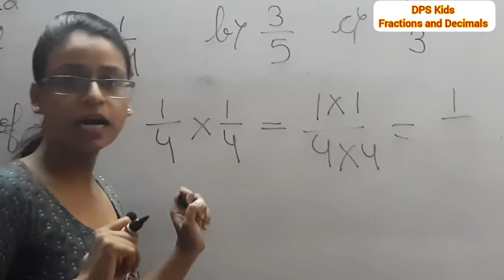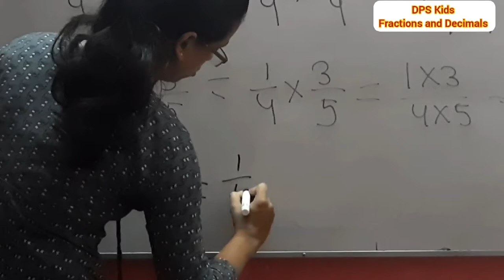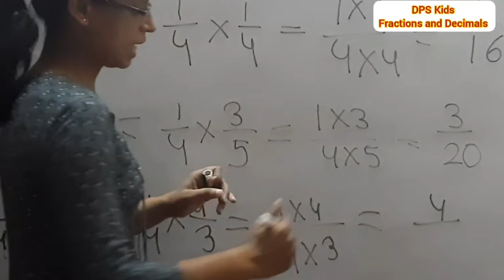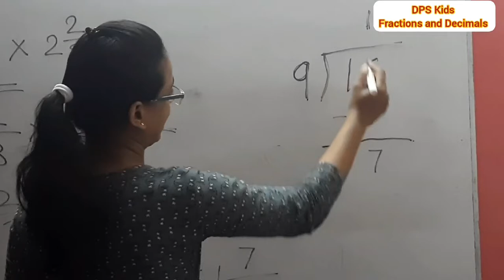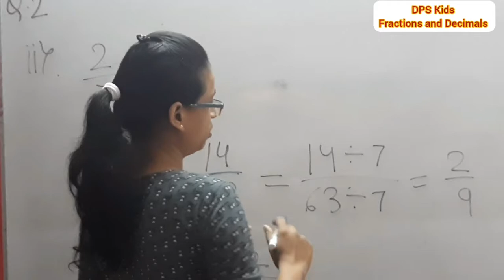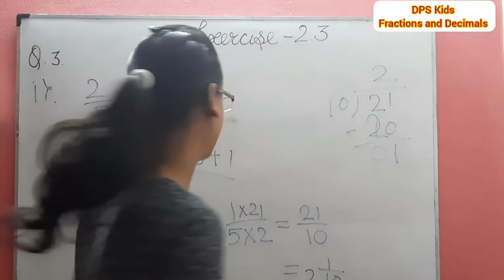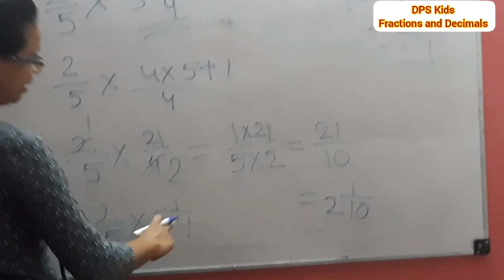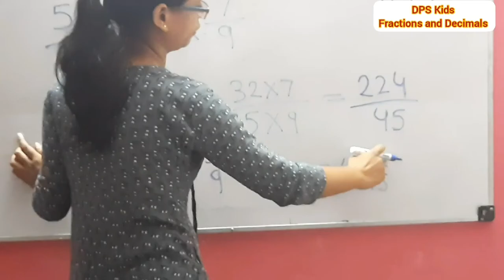Class 7-Fractions and Decimals(Part 7)Exercise 2.3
Maths
Class 7
Lesson-2